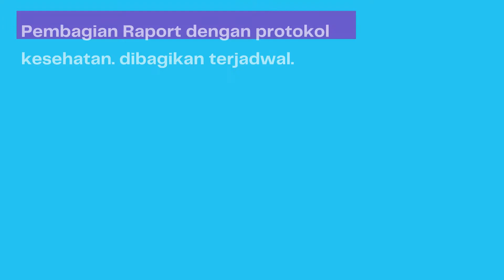Pembagian Raport PAUD AL-ISTIQLAL Semester 1 T.A. 2020/2021